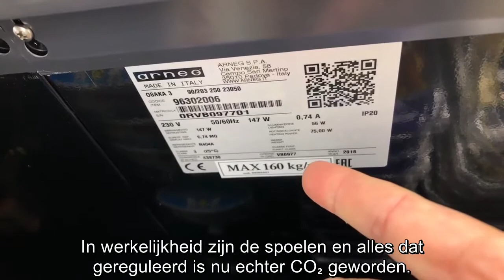NL – Franse supermarktketen "Shop & Go" - CO2-koeling voor een nieuw geopende winkel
Shop & Go Delhaize, een supermarktketen gevestigd in Mechelen, België, koos voor de CO2-condensatie-units van Panasonic als een perfecte oplossing voor hun behoeften.
Bekijk de getuigenis van de manager, de installateur en de distributeur die uitleggen waarom ze voor CO2 kozen voor de koeling met koelvitrines van supermarkten en hun koelcellen. Installateur: Jan Sap bedrijf Sap Koeltechniek bvba, Distributeur: Frigro